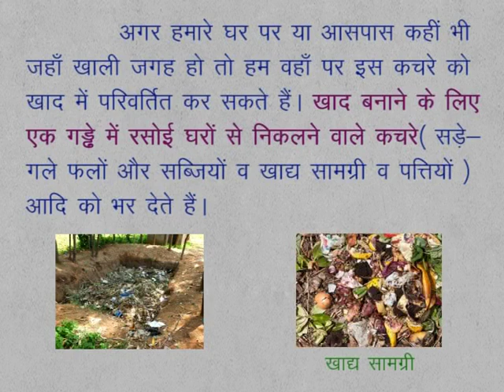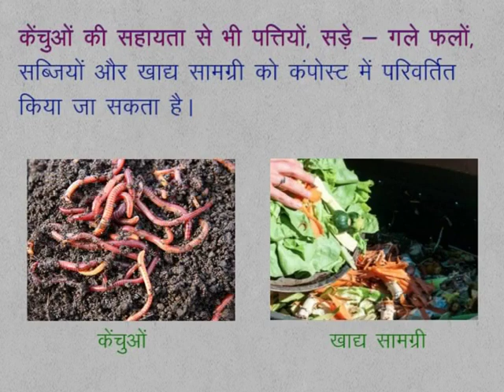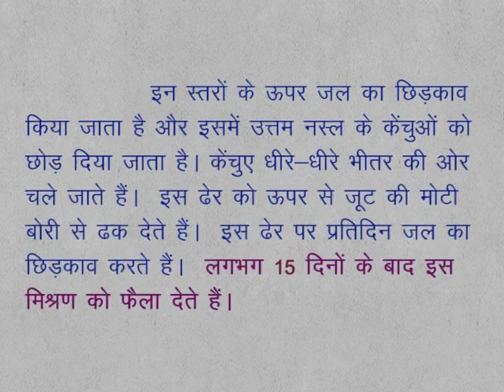CLASS 9th SCIENCE | CHAPTER 18 | WASTE AND ITS MANAGEMENT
CLASS 9th SCIENCE | CHAPTER 18 | WASTE AND ITS MANAGEMENT | WASTE MANAGEMENT | WASTE MANAGEMENT |